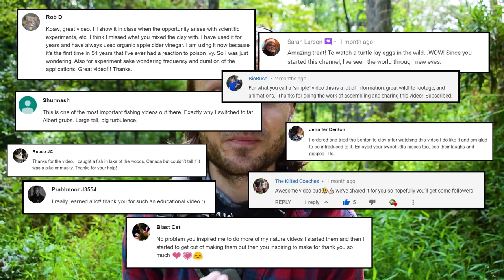Bluegill Male Releasing Seminal Fluid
It's not what you think...but yeah, it is sort of what you think. And BIG NEWS too! (I haven't just been watching hockey since it came back. GoAvsGo )

The NEW CHANNEL is up!

By gently rubbing the abdomen of these sunfishes it allows for the release of seminal fluid or eggs (sometimes) during breeding seasons. This is a way to verify the sex of a fish. I will definitely let you know when the fishing channel is up and running.

~~~Respect Nature? Enjoy the Outdoors? Join the Team!~~~